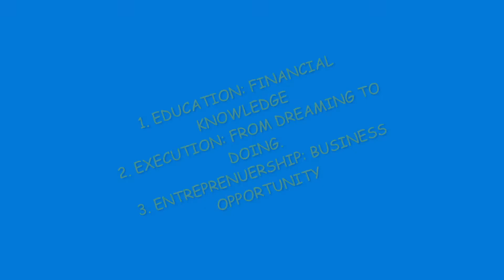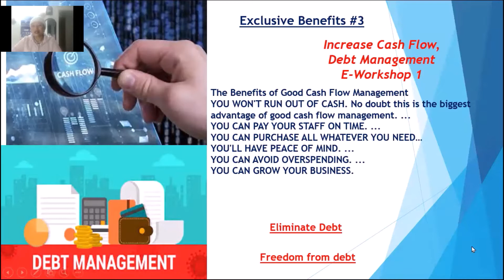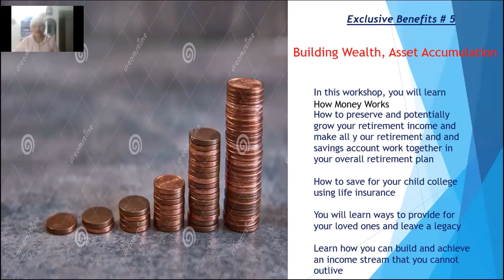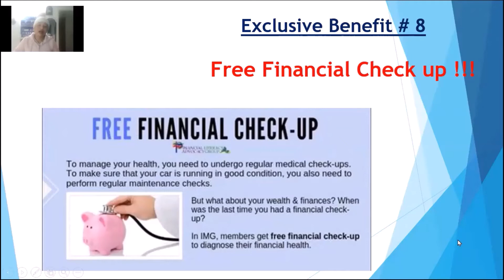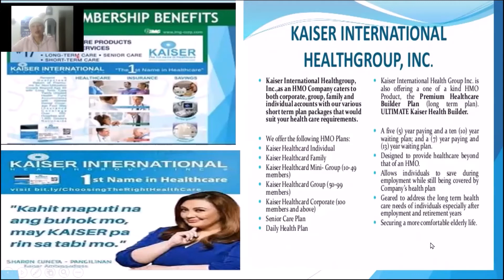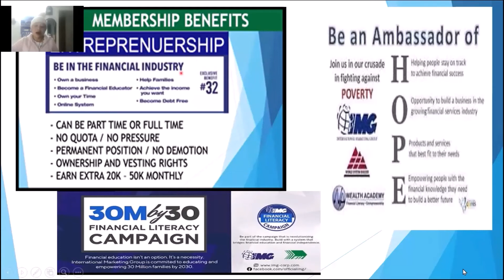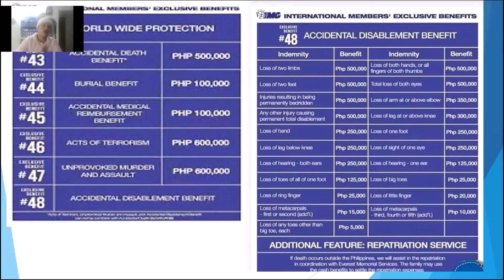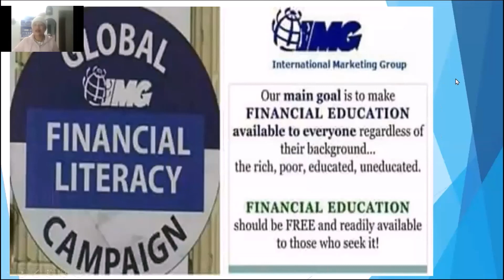LESSON 106 : TOP 48 INTERNATIONAL BENEFITS OF IMG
IMG IS FOR EVERYONE SPECIALLY TO ALL OFWs WORKING ABROAD.
FINANCIAL EDUCATION, BUILDING A SOLID FINANCIAL FOUNDATION AND
LIFE PROTECTION.